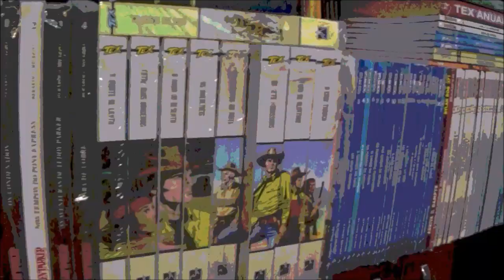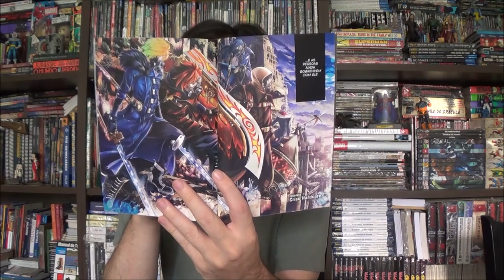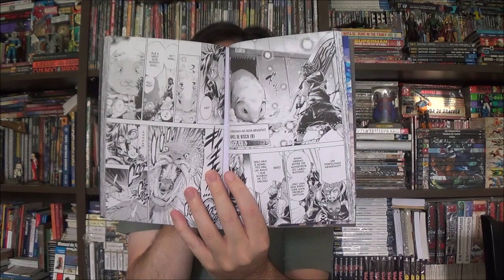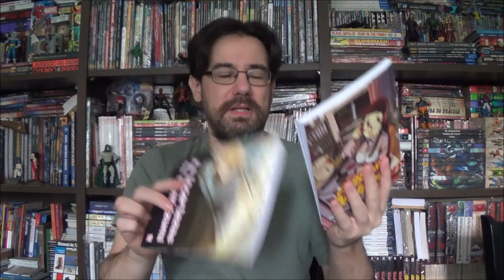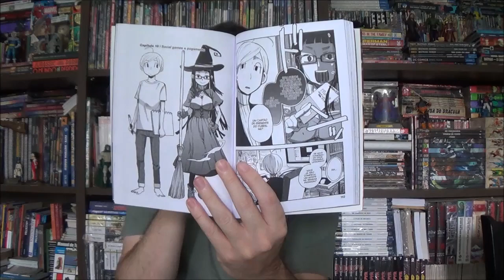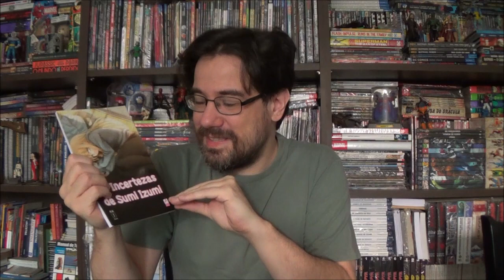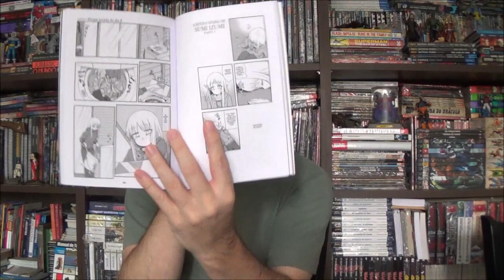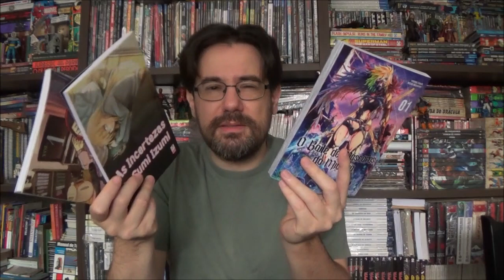Chapéu do Presto - Mangás Mythos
Bem-vindos a mais um Chapéu do Presto, no episódio de hoje quero apresentar as séries de mangás publicados pela editora Mythos neste meio de ano: As Incertezas de Izumi, a Bruxa Noturna e O Baile de Máscaras do Miasma.